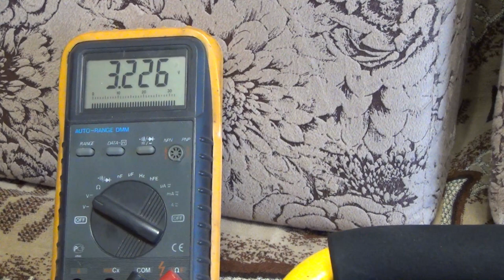Светодиодный прожектор с Аliexpress после сезона . Обзор. Тест. Вскрытие .